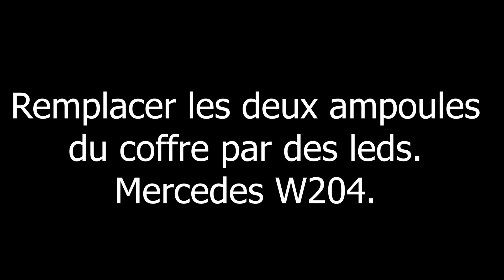TUTO | LED Coffre, remplacement.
Remplacement de l'éclairage de coffre d'origine par des led blanche.
Sur la Mercedes classe c w204 de 2007. C220CDI